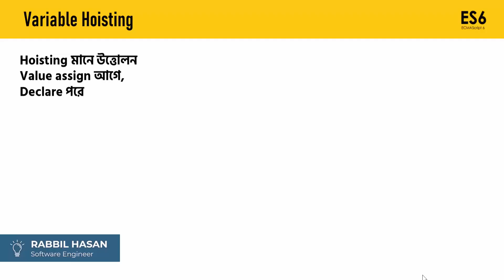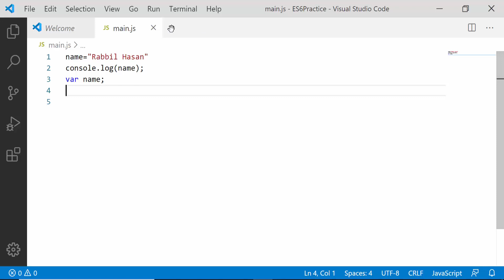JavaScript Tutorial Bangla ES6 | Variable Hoisting Part 11